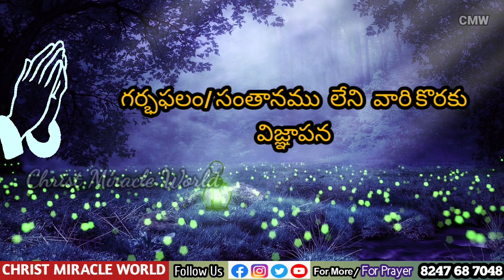గర్భఫలం కొరకు విజ్ఞాపన/Requesting Prayer to God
Requesting Prayer to God for Pregnanacy
గర్భఫలం కొరకు ప్రత్యేక విజ్ఞాపన ప్రార్థన
అందరూ కూడా ఈ ప్రార్ధనలో ఏకీభవించ గలరు